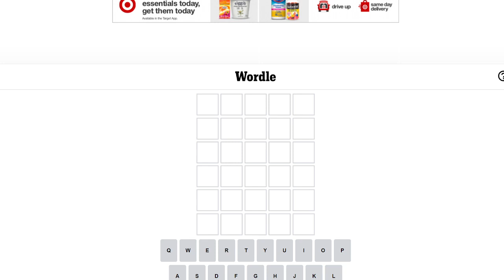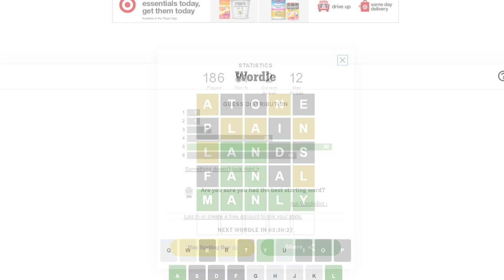wordle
In today's video I will be playing wordle!